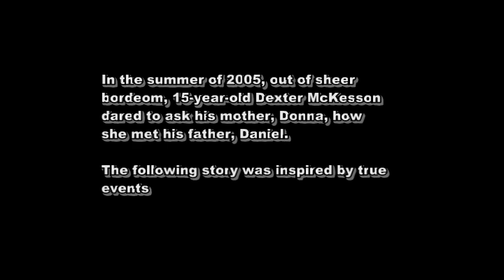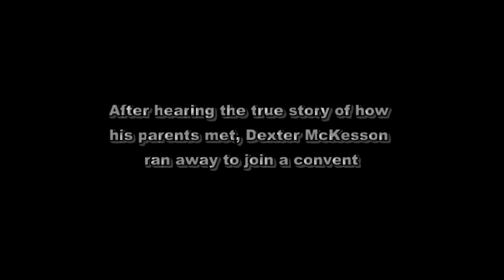As I Say, As I Do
A movie we made for our ITS film festival our senior year at Chiles High School. The credits are as followed:

Holly Candler as Donna
Brittany Salmon as Donna's BFF/Drunk Party Guest
Micah Kvalvik as Daniel

This is a story of a boy and girl getting drunk at a party and meeting each other. This was inspired partially by my parents story of how they met